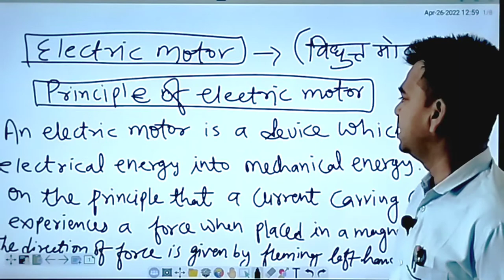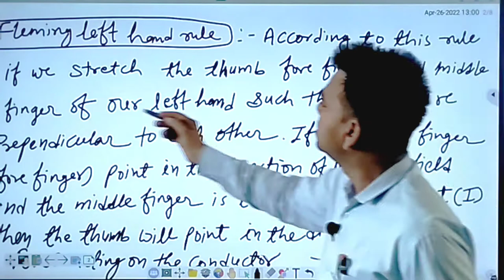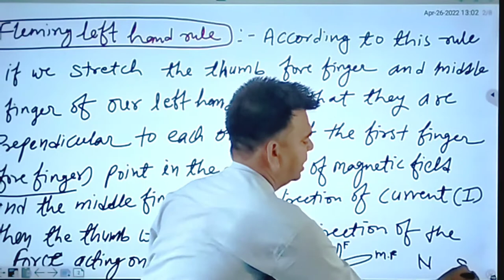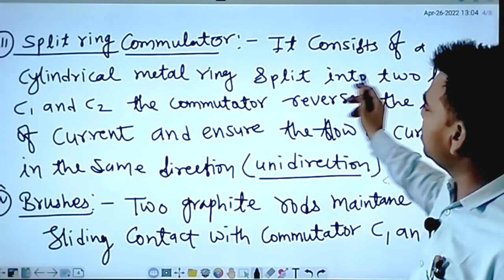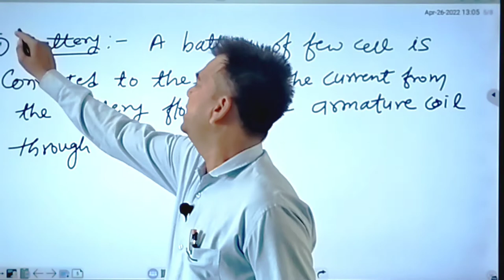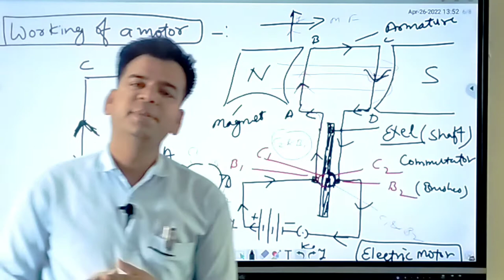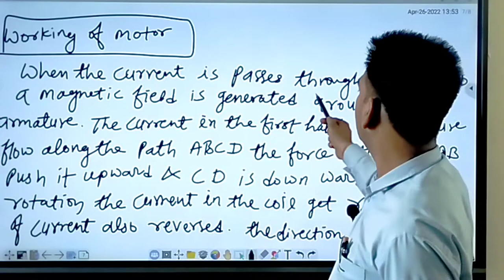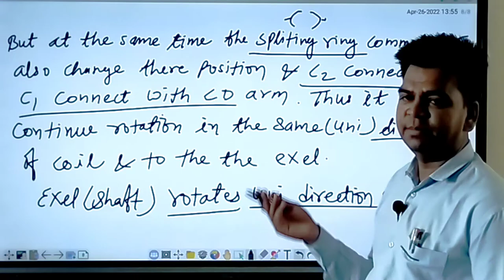Class 10 Science ch. 13 Working Of Electric Motor Magnetic Effect Of Electric Current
Electric Motor class 10 Science
Magnetic field
magnetic effect of electricity Motor
Motor working electric energy
ac motor
induction motor
how ac motors work
synchronous motor
rotating magnetic field
electromagnetic induction
electronic engineering
alternating current
3 phase induction motor
industrial automation
brushless motor
engineering mindset
induction
ac induction motor
3 phase motor
electric motor
tesla, electrical machines
amp, electrician
electronics engineering
electrical engineering
edison
AC